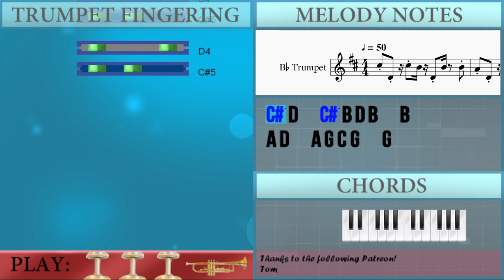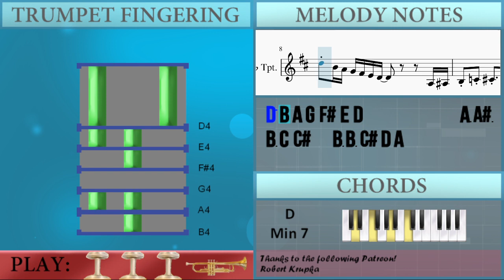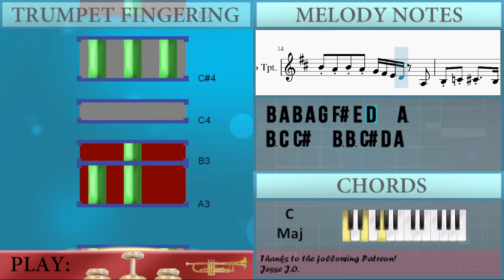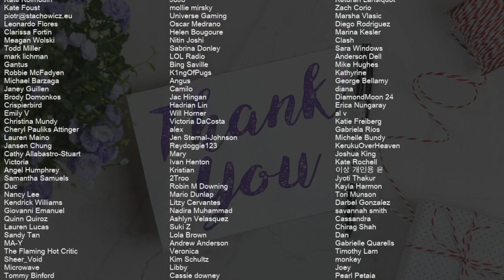SUPER EASY: How to play Coconut Mall (Mario Kart Wii) by Asuka Ota on Trumpet (Tutorial)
Comment and let us know how the videos have helped you. It keeps us going! :)The easiest way to learn how to play Coconut Mall (Mario Kart Wii) (SUPER EASY) by Asuka Ota on the trumpet. It's a trumpet tutorial for Coconut Mall (Mario Kart Wii) (SUPER EASY) by Asuka Ota.

EasyMusicLesson teaches you to play the your favorite instrument, through easy and simple animation so that you too can learn how to play Coconut Mall (Mario Kart Wii) (SUPER EASY) by Asuka Ota on the trumpet easily. A trumpet tutorial with visual animation graphic.

Chords of Trumpet arrangement:
C Maj 7   F/G   C Maj   G Min 7   C Maj 7   F/G   C Maj   D Min 7
G Dom 7   C Maj 7   D Min 7   G Dom 7   C Maj   D Min 7   G Dom 7
C Maj 7   D Min 7   G Dom 7   C Maj   D Min 7   G Dom 7   C Maj 7
D Min 7   G Dom 7   C Maj   F Dom 7   F# Dim 7   C Maj   A Min
D Min 7   G Dom 7   C Maj   D Min 7   G Dom 7   C Maj 7   D Min 7
G Dom 7   C Maj   D Min 7   G Dom 7   C Maj 7   D Min 7   G Dom 7

Melody notes of Trumpet:
C#5 D4   C#5 B4 D4 B4   B4
A4 D4   A4 G4 C4 G4   G4
A4 D4
B3 C4 C#4   B3 B3 C#4 D4 A4
B4 A4 B4 A4 G4 F#4 E4 D4   A3
D5 B4 A4 G4 F#4 E4 D4           A3 A#3
B4 A4 B4 A4 G4 F#4 E4 D4   A4
D5 B4 A4   G4 F#4 G4 G#4 A4 B4 D4
F#4 D4 B3 C#4 D4           A3 A#3
D5 B4 A4 G4 F#4 E4 D4